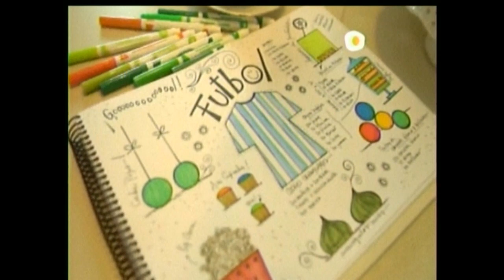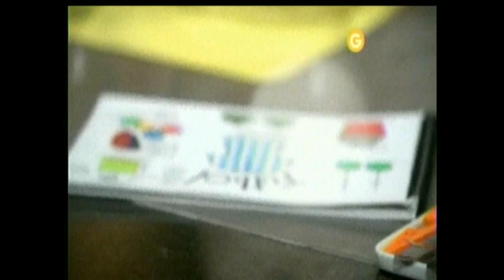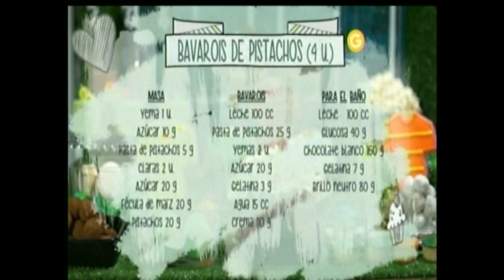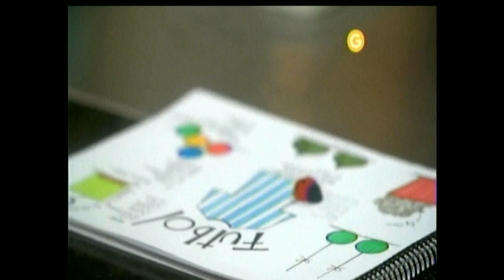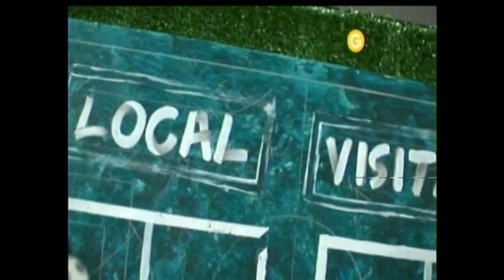Mesas Dulces ►Bavarois de Pistachos ♦ Cookies Ornamentales ♦ Triffle◄